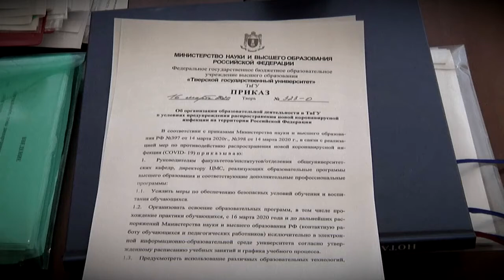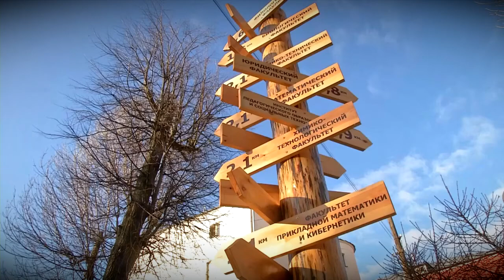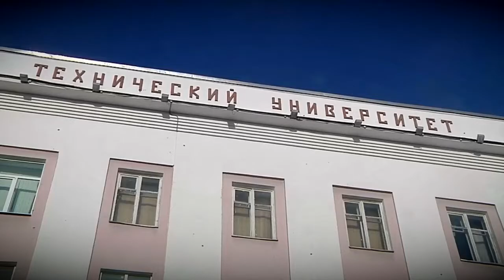ВУЗы России переходят на дистанционное обучение студентов